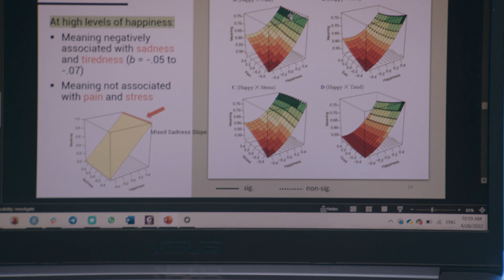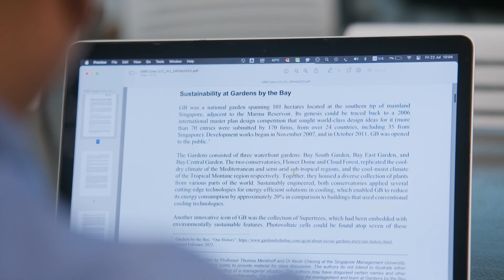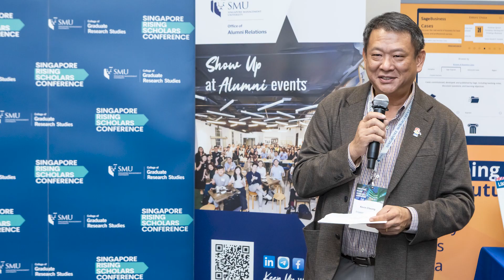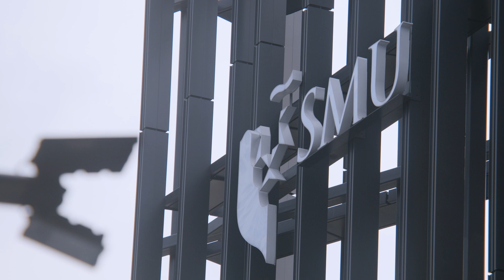SMU College of Graduate Research Studies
The College of Graduate Research Studies (CGRS) enhances integration and interdisciplinarity across the various SMU postgraduate research programmes that will enable our students to gain a holistic learning experience and a well-grounded approach to their research.

Hear from our Dean about CGRS in general, and from SMU’s postgraduate research candidates as they share their dynamic experiences. Find out more about CGRS as it trains its students to uncover new knowledge and tackle real-world issues, as well as strengthens networking, cohort building and collaborative opportunities for our students across the various programmes, facilitated through the student and alumni groups.

Find out more about CGRS at graduatestudies.smu.edu.sg.